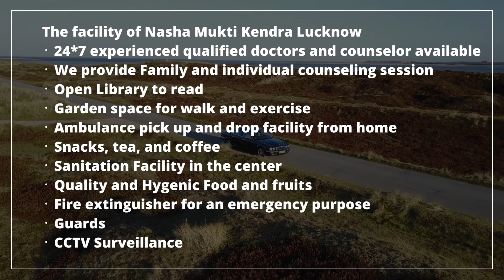Nasha Mukti Kendra Beawar Me Kaha Hai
NASHA MUKTI KENDRA Beawar is one of the leading anti-drug treatment center in Beawar. Samarpan Nasha Mukti Beawar is one of the best rehab centers in India. To transform the life and values of not just our client but also his family and society as a whole and for every person to dawn upon the realization that life can be lived, and be celebrated even without the use of any substance.